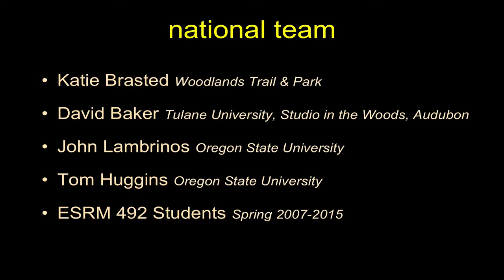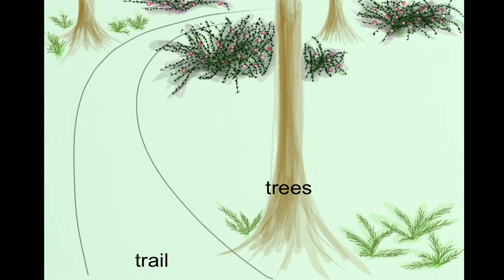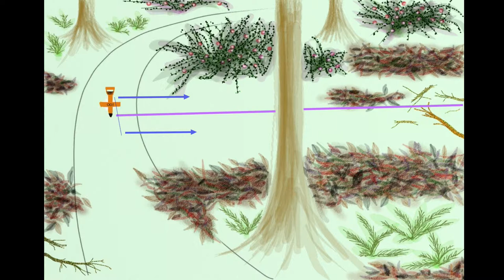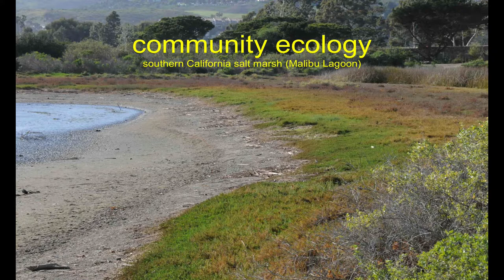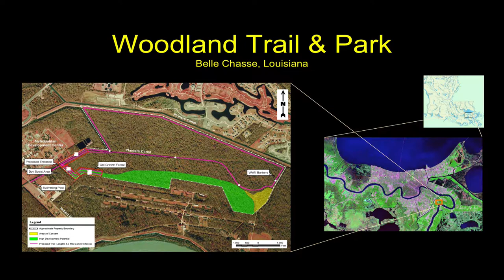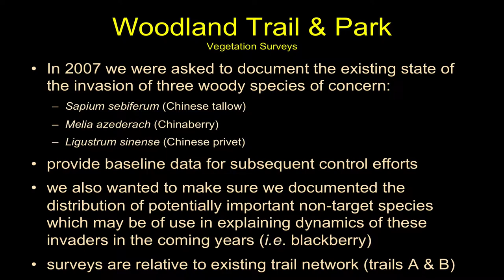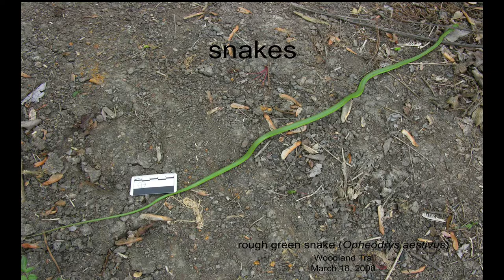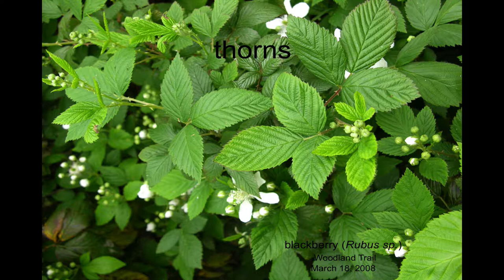Woodlands Trail Survey Methods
Here I run us through our methods for surveying bottomland hardwood forests in southern Louisiana.